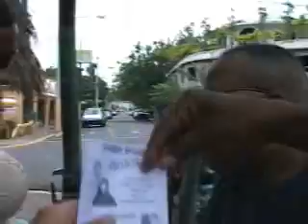Puerto Plata, Sosua Y Charamicos ( Motoconcho ) remake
Puerto Plata, Sosua Y Charamicos Motoconcho